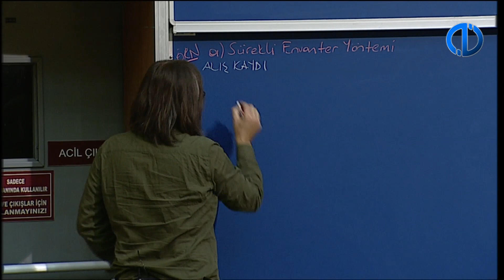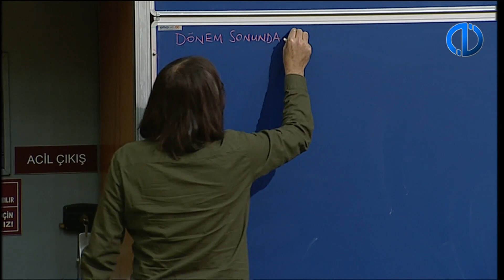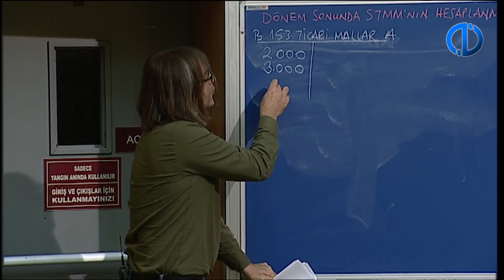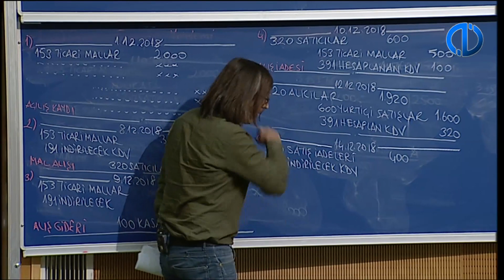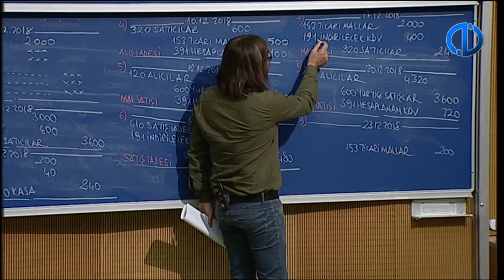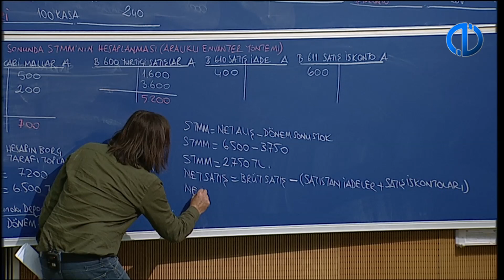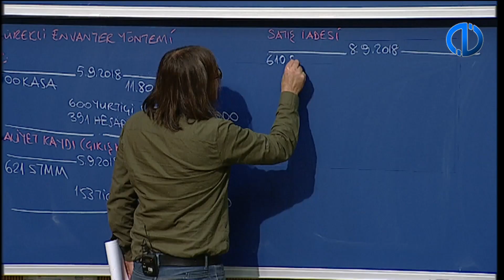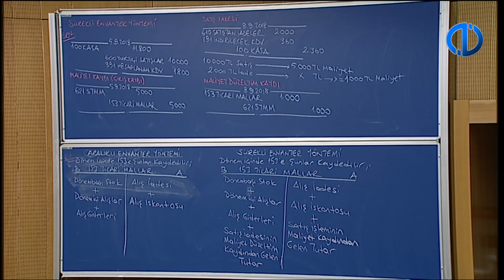Genel Muhasebe I - 11 - Yüz yüze Dersler 2018-2019 Güz Dönemi